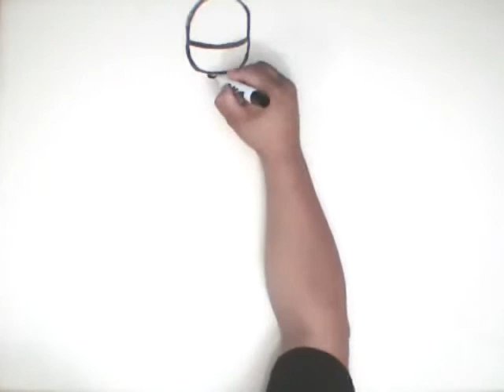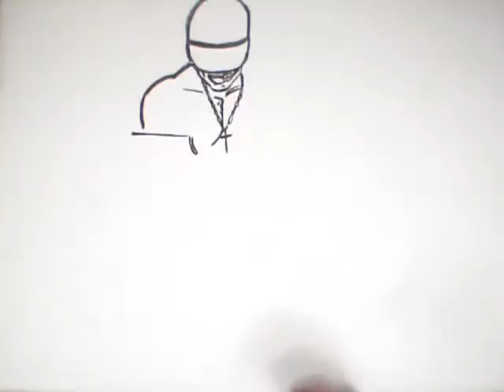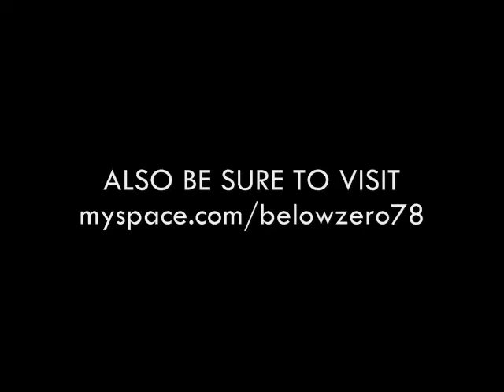Freestyle Art : "Choose Your Path"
Tookie Williams:

"And for anyone to think that murder can be resolved by murdering, it's ridiculous. I mean, we look at all of the wars that we have throughout other countries and other nations, and all it does is -- this violence, all it does is engender violence. There seems to be no end, but a continuous cycle, an incessant process of blood and gore that doesn't end. And through violence, you can't possibly obtain peace. You can, in a sense, occupy a belief of peace; in other words, through this mechanism of violence, you -- it appears that because there is a standing army or standing police that is used in brutality or violence or a system that uses brutality or violence that that is going to totally eliminate or stop criminous behavior or criminous minds or killings or what have you, but it doesn't."